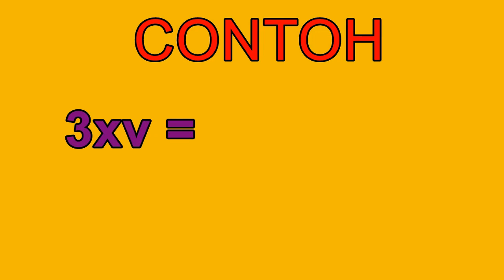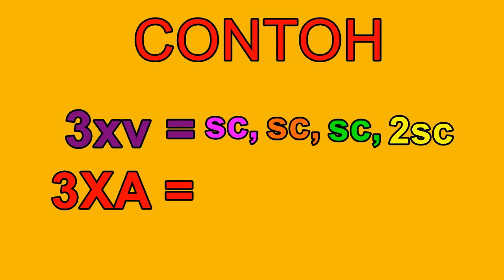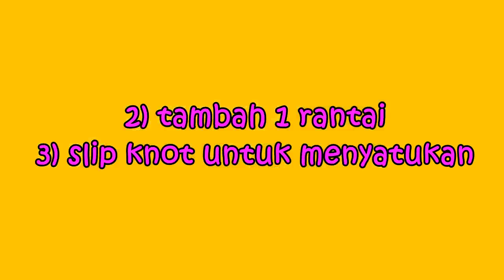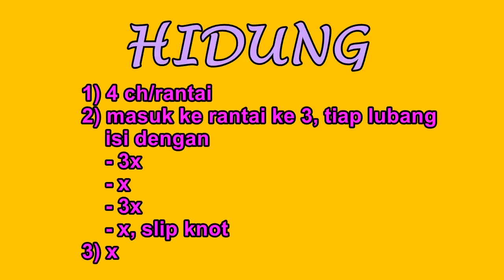Giraffe Tutorial Amigurumi Free Pattern For Beginners [Speed Time]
Hallo Assalamuálaikum
Aku hadir dengan menyuguhkan rumus amigurumi berbentuk jerapah alias giraffe
di awal video sengaja aku suguhkan basic atau dasar tusukan yang akan digunakan dalam pembuatan amigurumi ini, agar bisa membantu dalam membaca rumus yang disajikan.
Oke, selamat menikmati videonya dan mohon maaf atas segala kekurangannyaaaaaaaa
Semangat!!!